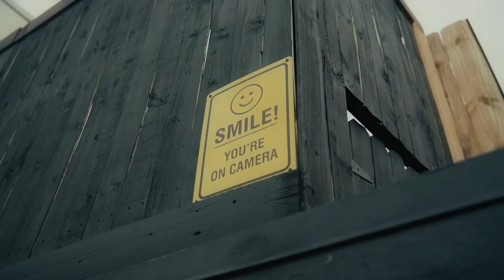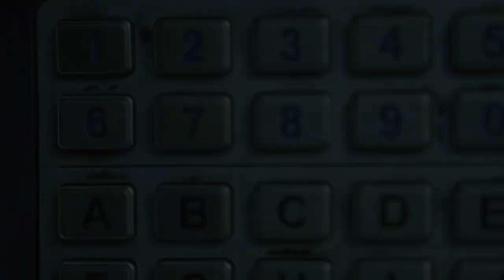Babie Ash - Proud Of Me (Official Video) Shot